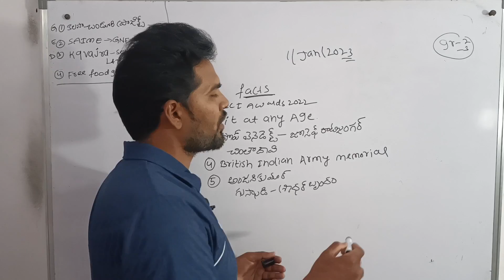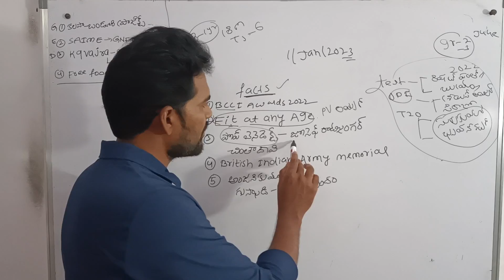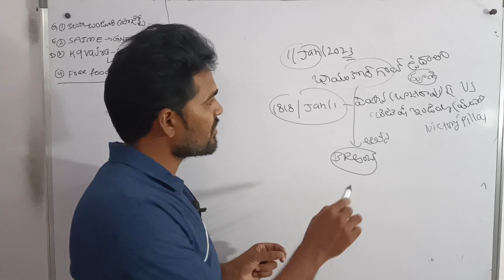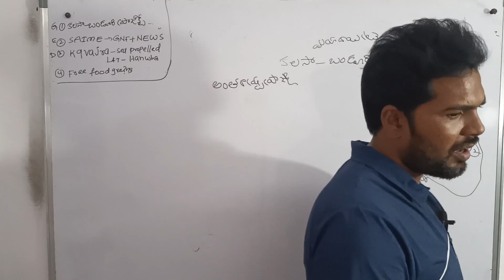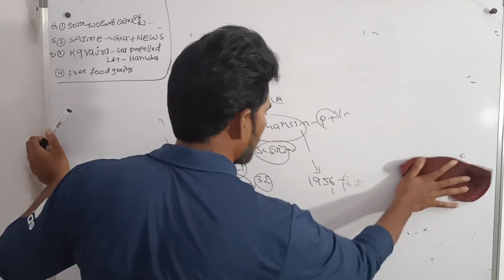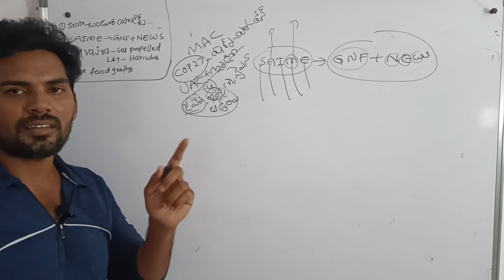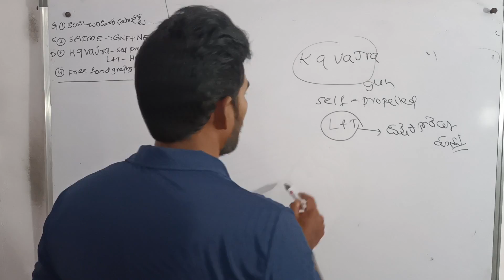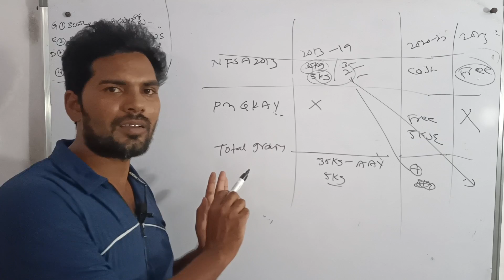||inter state water dispute||bheema koregaon||free food grains||1 Jan 2023 current affairs